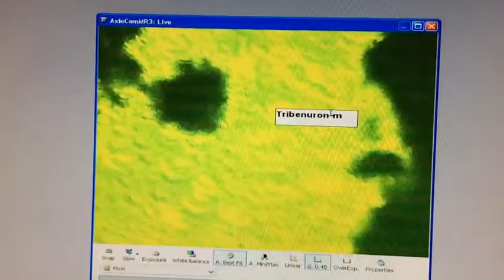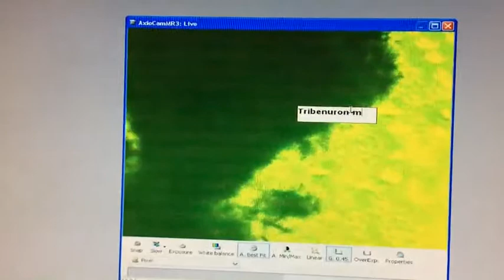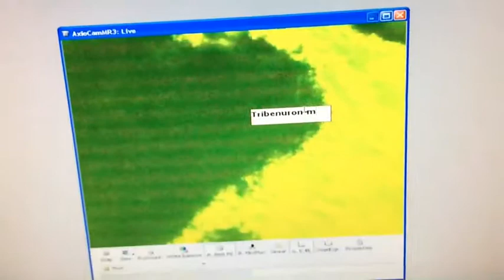Tribenuron-methyl Nano Particles